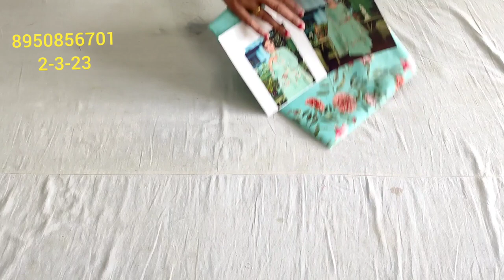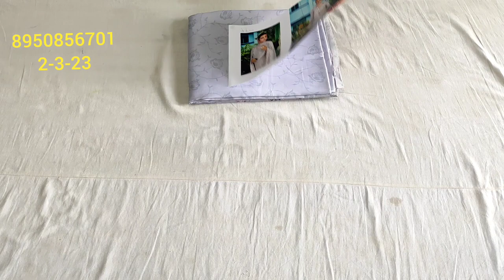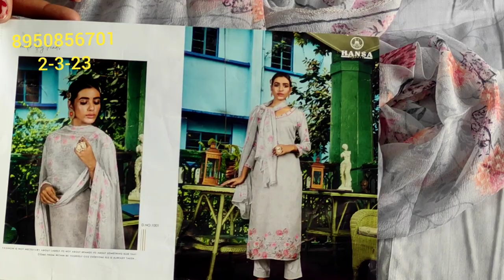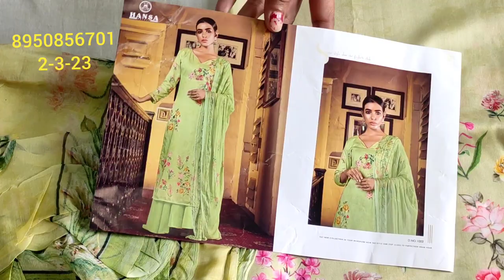लो जी आज आपके लिए गर्मी के हिट डिजाइनर सूट# इनके आगेac कूलर भी फेल इतने मस्त सूट शिपिंग फ्रीDBC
your quary-
HI,
About this vedio:- Friends aaj ke vedio main maine aapko suit ki verity लो जी आज आपके लिए गर्मी के हिट डिजाइनर सूट# इनके आगेac कूलर भी फेल इतने मस्त सूट शिपिंग फ्रीDBC.ke baare main bataya hain .Umeed karta hu aapko ye vedio bahut jayada pasand aayegi. thank you so much .
इनके आगे ac कूलर भी फेल
deep boutique collection gohana
wholesale market
retail market
cloth house
cloth house suit